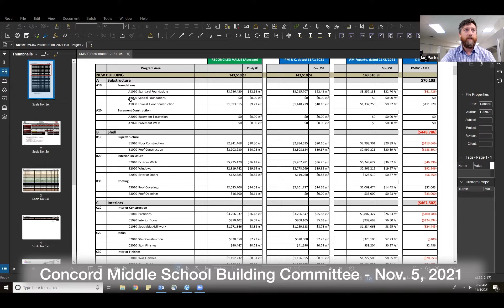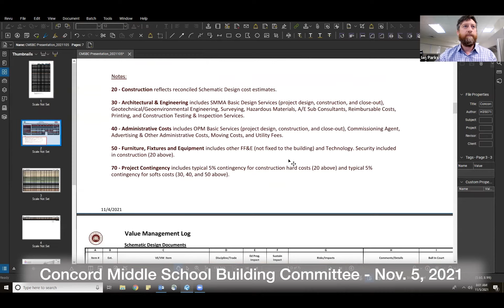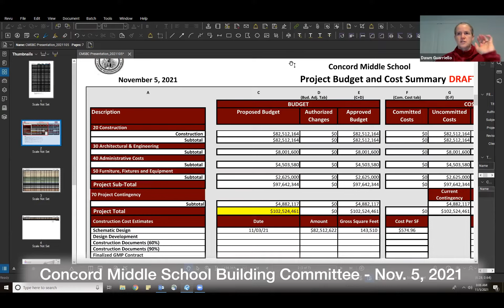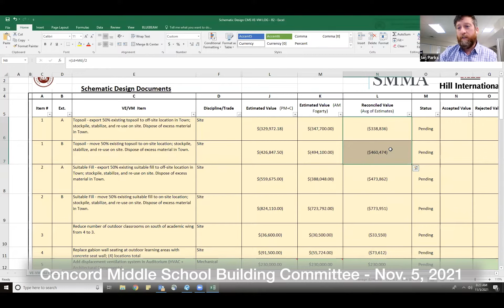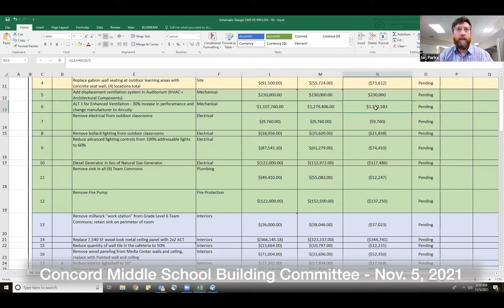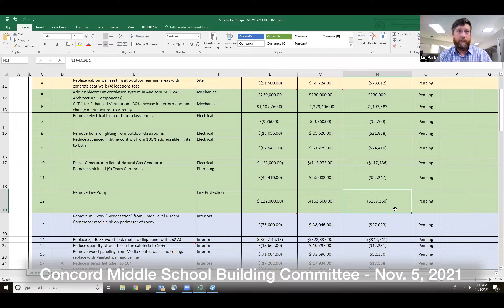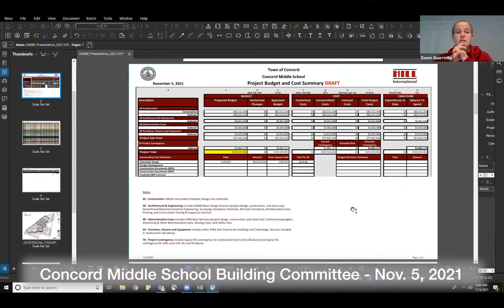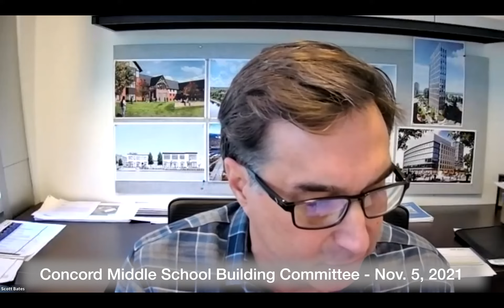Concord Middle School Building Committee - November 5, 2021